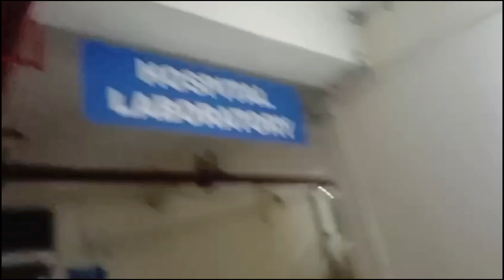college time full masti time Suman vlog FML 💖dailyvlog